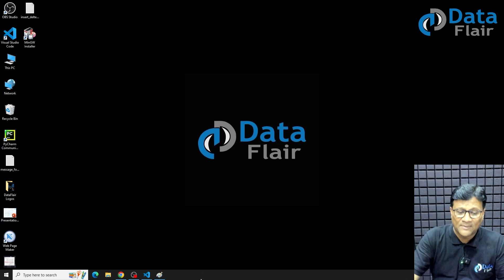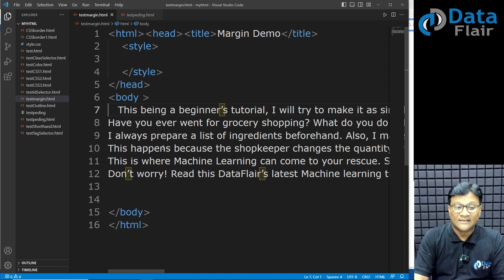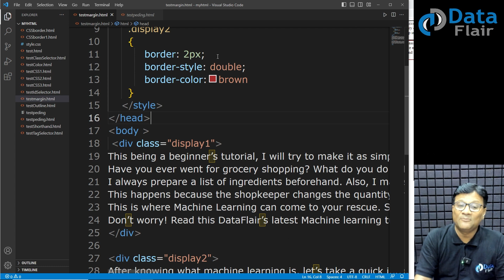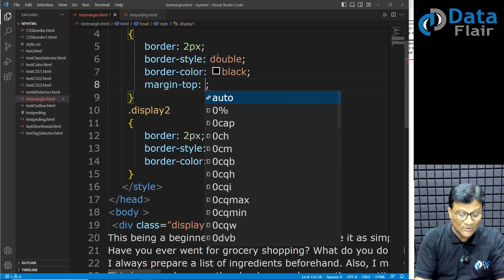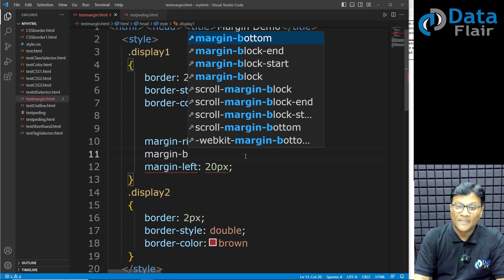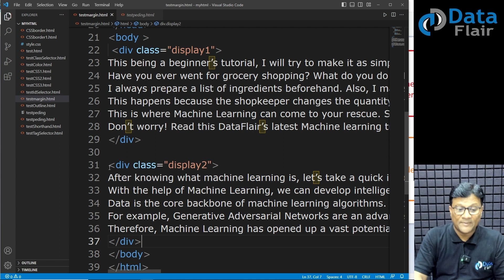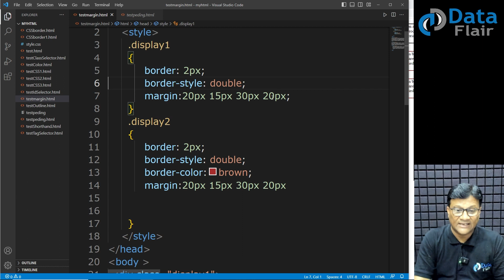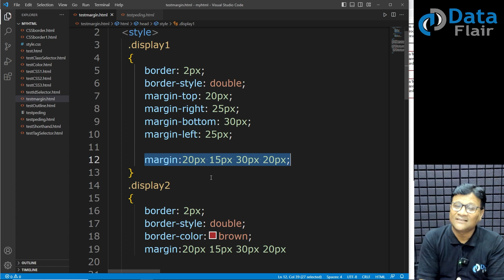CSS Practical - How to Use Margin in CSS | CSS Margin Property | When to Use CSS Margin [Hindi]